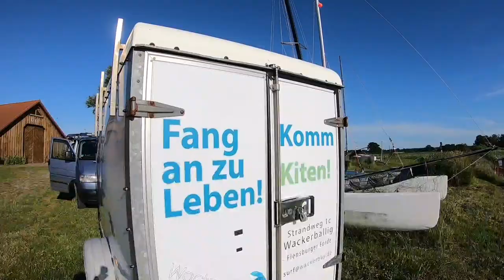Roadtrip to the Wackerbay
A normal week at the Wackerbay in Wackerballig. Kiteboarding, friends, SUP and BBQ.